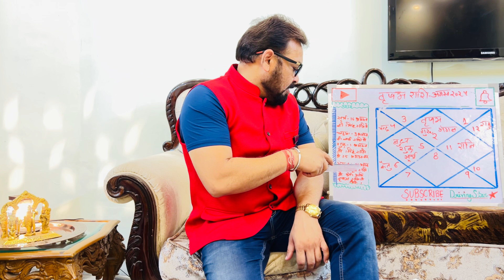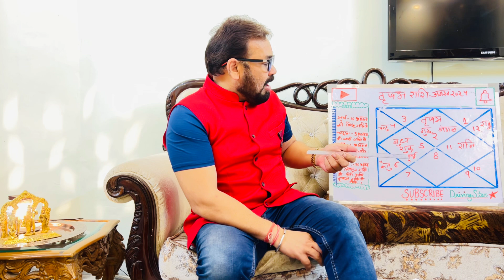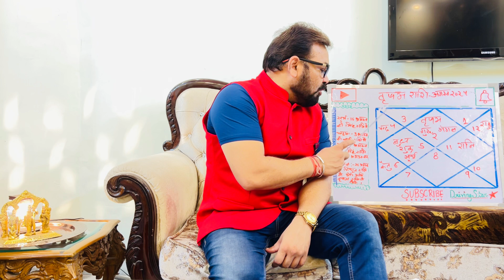वृषभ राशि ।।सावन का पर्व ।।1 अगस्त से 31 अगस्त2024 तक की सटीक भविष्यवाणी जो सच होकर रहेंगी ।।Taurus